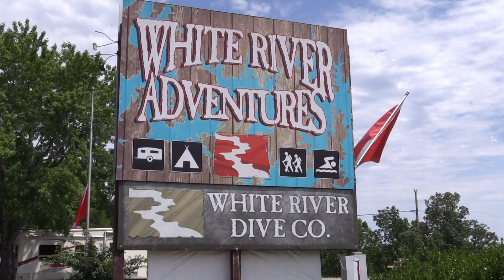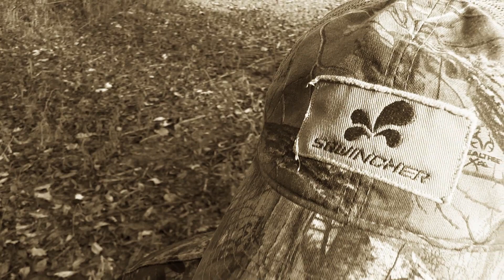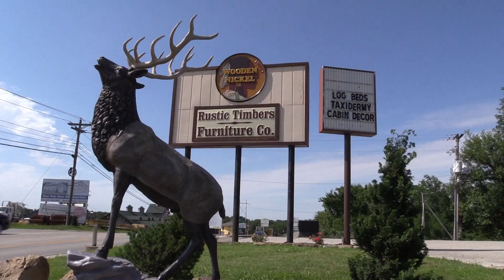Fayette MO Boys take a Couple Good Bucks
This week Sqwincher Outdoors team members Leremie Shaffer takes his first buck in front of a camera, and the Travis Day gets the MO rifle season rolling.